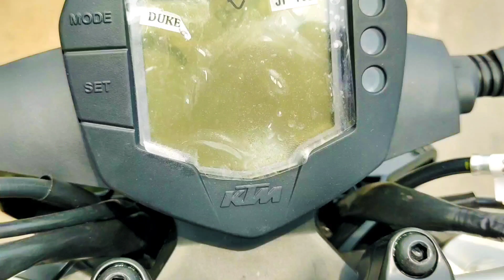MOM or DAD gifted by new bike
LINK👇

TRIPOD microphone no1
microphone no2

hit likes.

Video is for educational purpose only Copyrig Disclaimer Under Section 107 of the Copyright Act 1976, allowance is made for "fair use" for purposes such as criticism, comment, news reporting, teaching. scholarship, and research.